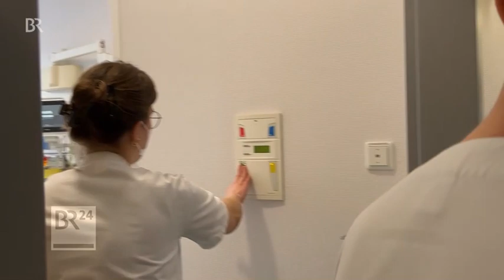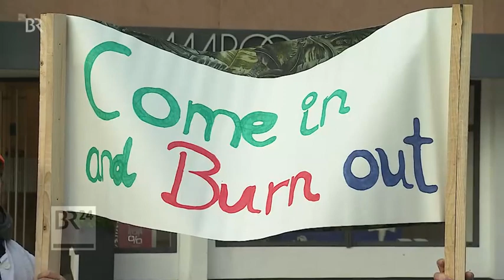BR24 - Streiken für bessere Arbeitsbedingungen